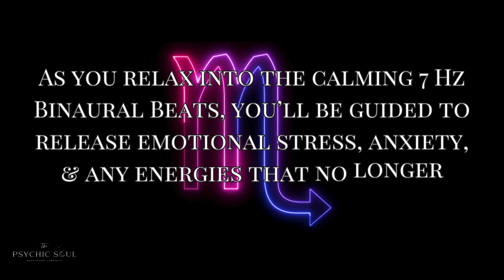Scorpio Season Guided Meditation for Transformation & Rebirth | Release & Renew | 22 Oct - 21 Nov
Experience a powerful journey with the "Scorpio Season Meditation for Transformation and Rebirth | Release & Renew." This guided meditation taps into the transformative energy of Scorpio season, helping you shed old layers and align with your deepest desires. As you relax into the calming 7 Hz Binaural Beats, you’ll be guided to release emotional stress, anxiety, and any energies that no longer serve you. Scorpio season, known for its intensity and profound shifts, supports your journey through the three stages of Scorpio's evolution: the Scorpion, Eagle, and Phoenix. Whether you're seeking to break free from limiting patterns or welcome a new phase of growth, this meditation will help you reset, reclaim your personal power, and embrace emotional healing.

During this meditation, you'll connect with the Water element, symbolizing healing and flow, as well as the fiery essence of transformation. Moving through Scorpio’s evolutionary stages, you'll begin by releasing any lower vibrational energies associated with the Scorpion, rise into the Eagle’s clarity and higher perspective, and finally experience a rebirth as the Phoenix, soaring with renewed purpose. This practice is perfect for anyone seeking spiritual growth, emotional release, or a deeper connection to their inner power during Scorpio season. By the end, you'll emerge with a renewed sense of purpose, ready to rise like the Phoenix and soar like the Eagle.

I LOVE YOU AND I SEE YOU!- 🤟🏼 Crystal

For more information on how to work with me, check out the links provided in this video description. I offer various services to support your spiritual journey and personal growth.

⭕️ November 11, 2024 ✶11-11✶ LIVE VIRTUAL SACRED PORTAL CIRCLE - the bridge between spirit and matter.

📲 SOCIAL MEDIA (Although I am hardly on IG 🤩 I am most active here on YouTube)

🦋📿 As a Transformation Guide specializing in Psychic Development, Meditation, Sacred Healing Circles & Mentorship, I empower individuals to master their energy field & awaken to their Soul purpose. I offer practices & intuitive guidance to nurture your journey to liberation through Self-Transformation.

For astrology forecasts, I love listening to amazing Changemakers and Heart Warriors like  @PamGregoryOfficial  @ForeverConscious @MollyMcCordAstrology and @MicheleKnight    🙏🏼